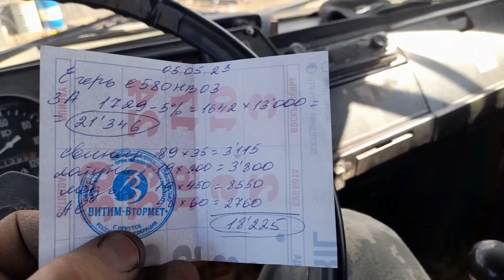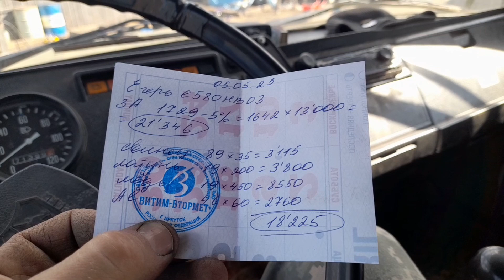Не плохо заработали. Сдали чермет и цветмет почти на 40.000т.р